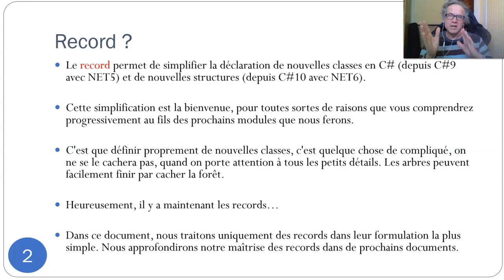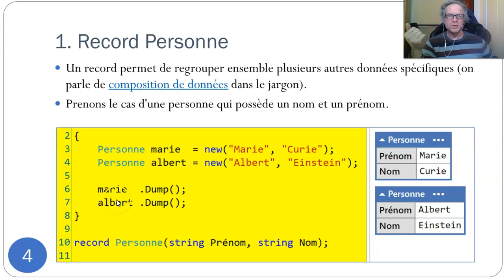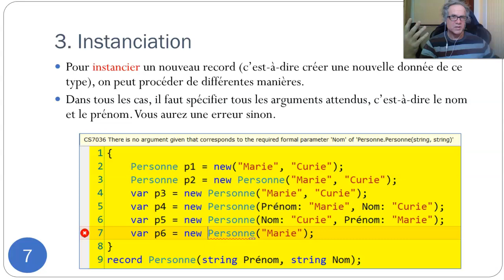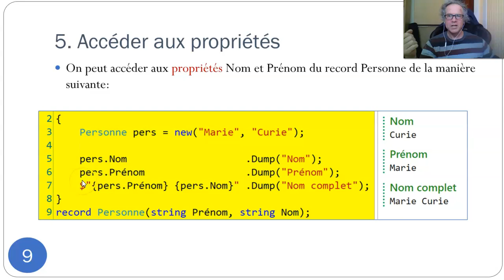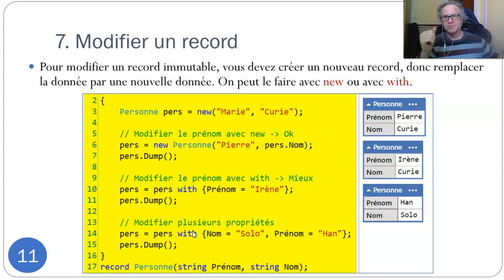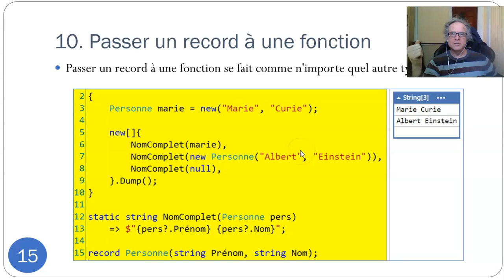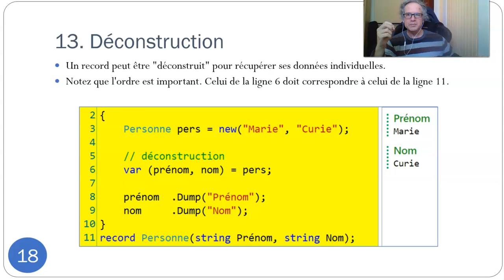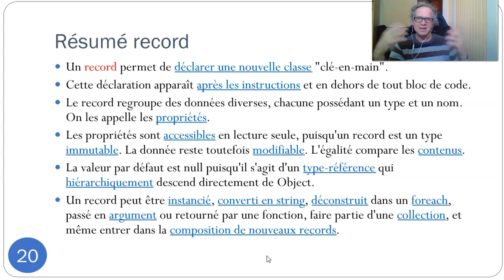2A6 22 D3 Record